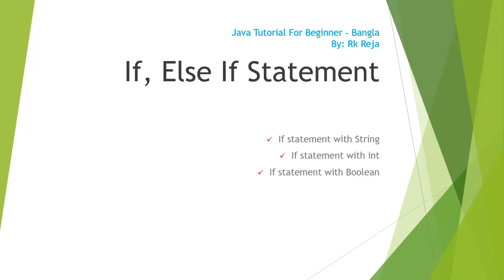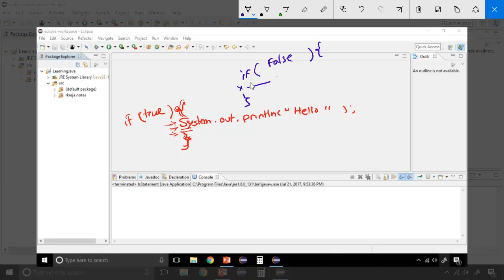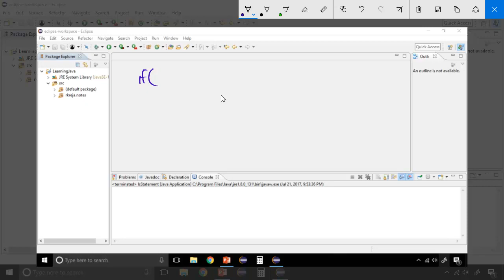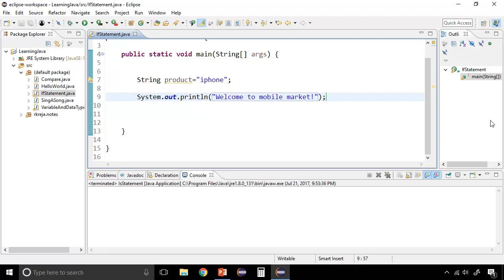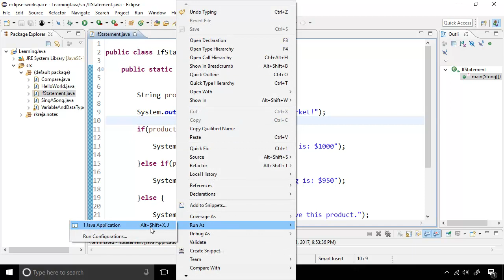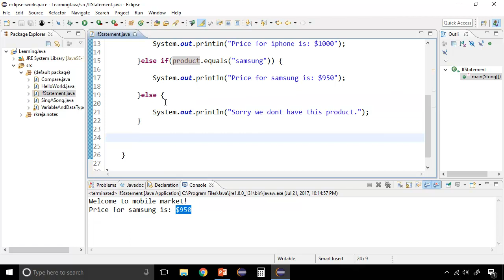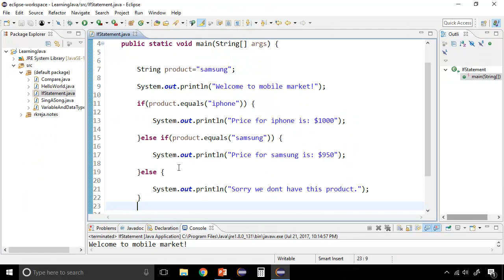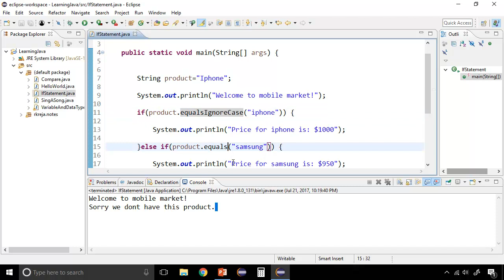Java bangla tutorial | If and else if statement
Learn how to use Java if statement in Bangla.